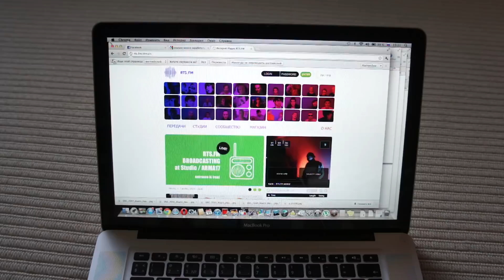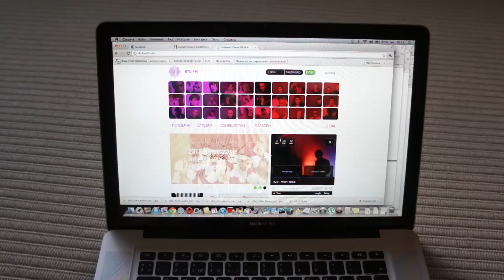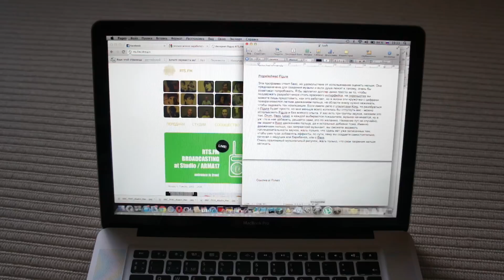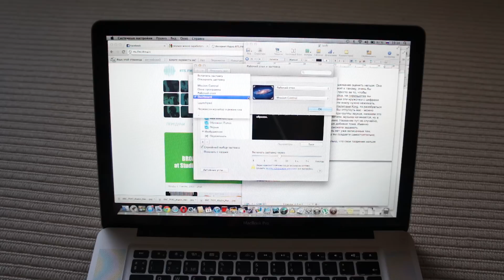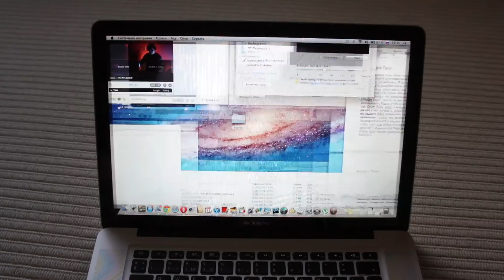Про Mac: активные углы и блок питания